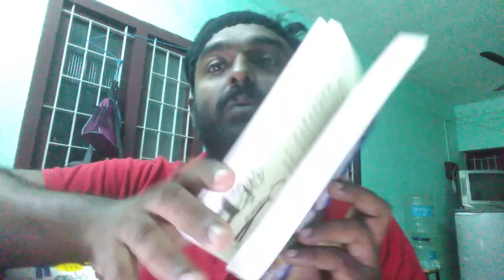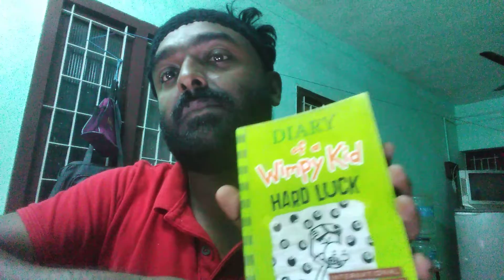Grooming your child 1